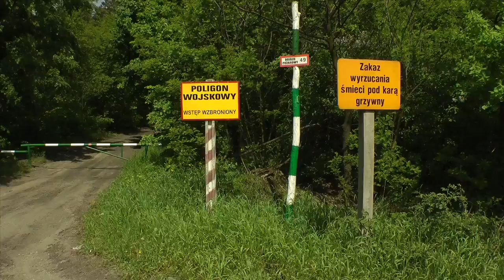Poligon Śmietnik w Wesołej pod Warszawą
Wysypisko osadów ściekowych i popiołów z elektrociepłowni zagrażające obszarowi „Natura 2000 Poligon Rembertów". W 2013r Wojewoda Mazowiecki Jacek Kozłowski obiecał inspekcję, ale oczywiście żadna inspekcja się nie odbyła. Osady ściekowe z dużą zawartością kadmu pozostają bez zapezpieczenia na podmokłym terenie poligonu. Teren należy do Skarbu Państwa a zarządza nim Nadleśnictwo „Drewnica".